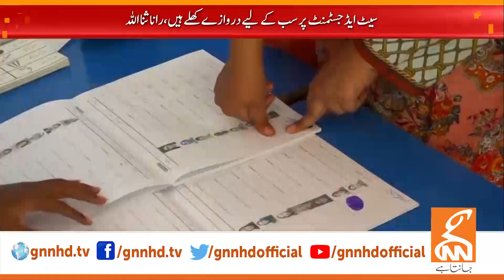Rana Sanaullah hints at formation of a national govt | Breaking News | GNN